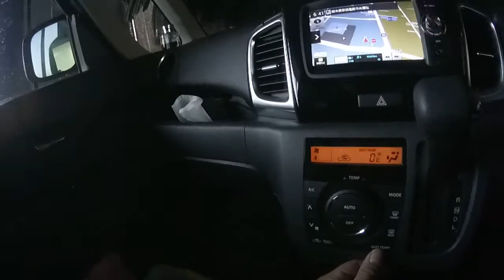estrada+posto parte 2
fazendo a parte 2 com o carro da esposa ,desculpem mais e meio repetitivo..